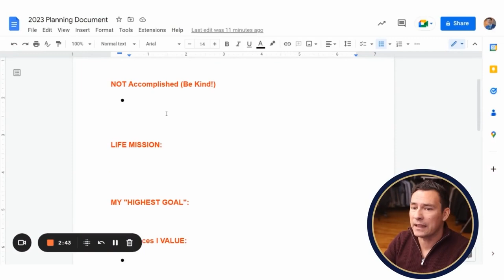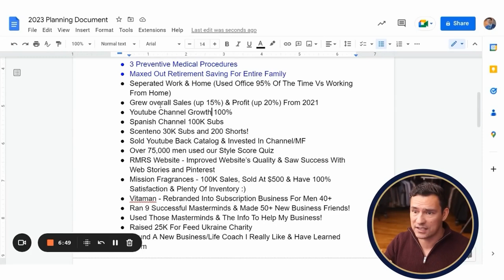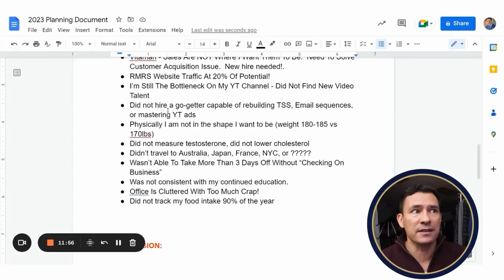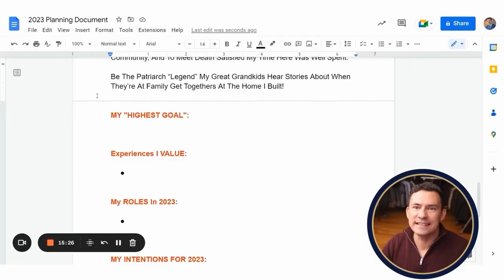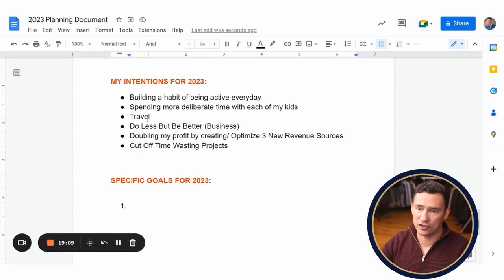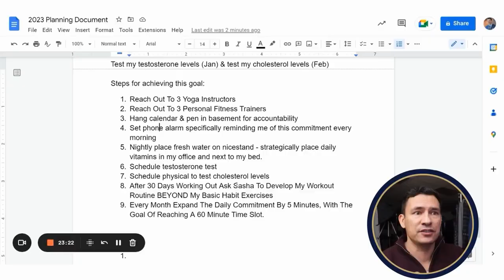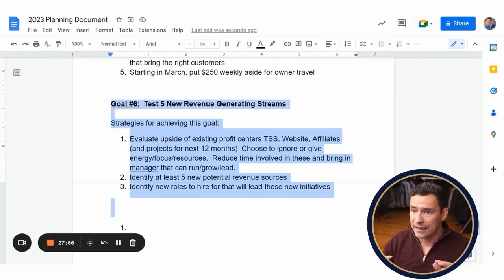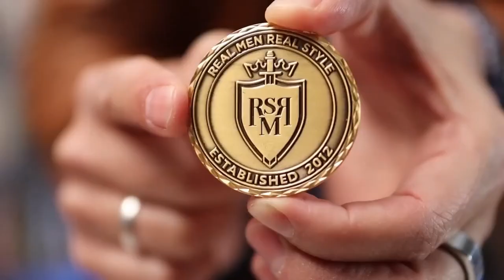Как улучшить 2023 год